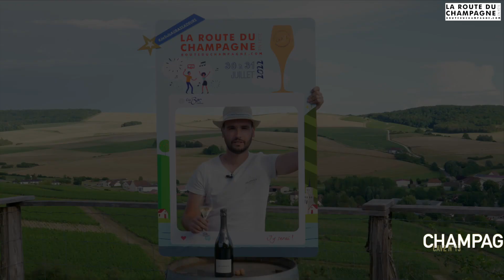La Route du Champagne en Fête - Cave n°13 - Champagne Drappier🍾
👉 La Route du Champagne en Fête, c’est bientôt  🥳⤵️
Cave n°13 - Champagne Drappier🍾

Retrouvez une courte présentation et les animations proposées lors de la Route du Champagne en Fête 🍇🥂dans cette vidéo réalisée par @V.I.R360 !